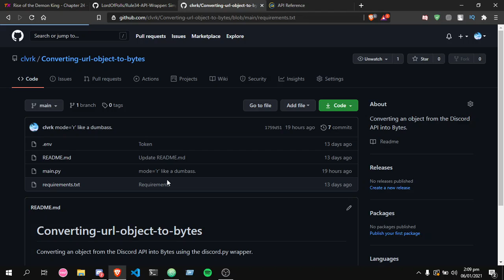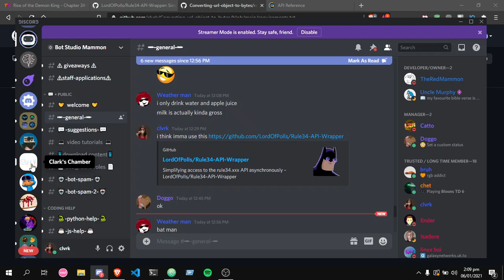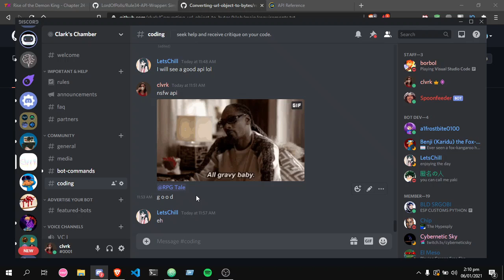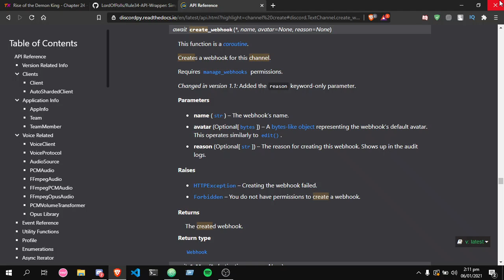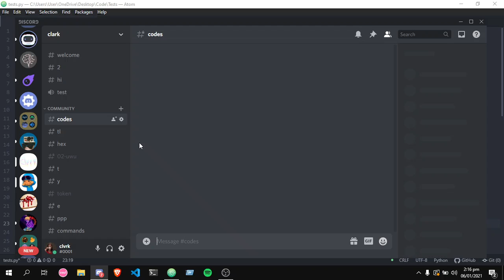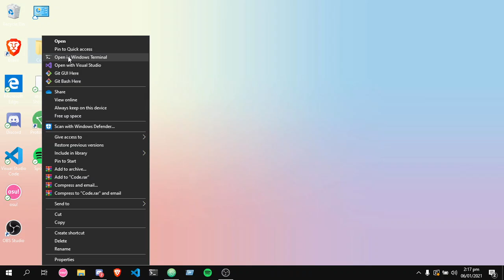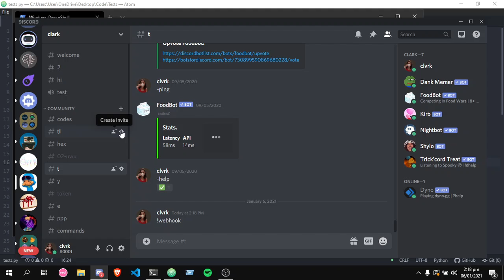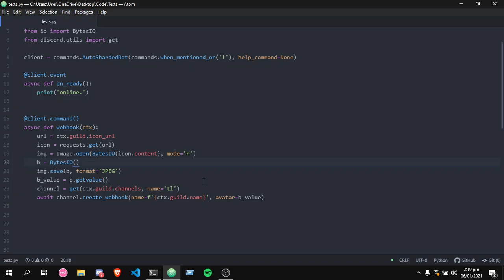Python Tutorial | How to Convert an Image/Url to Bytes